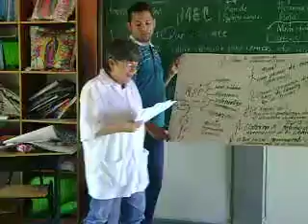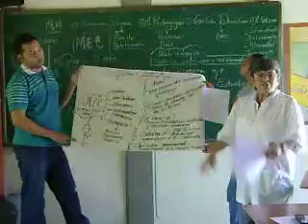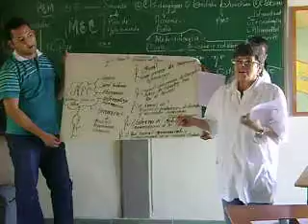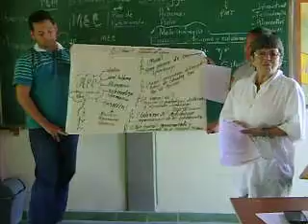MEC CER SAN VICENTE